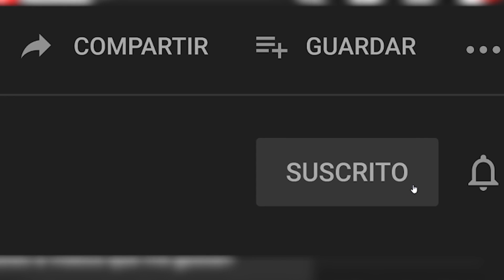LA MEJOR RUTA EN DUOS DE LA TEMPORADA 2 DE FORTNITE